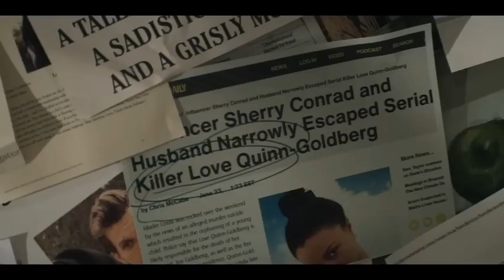YOU Season 4 Part - 1 Ending Explained தமிழ்